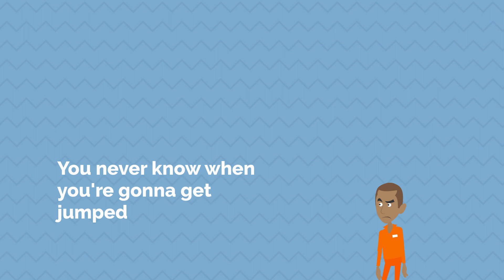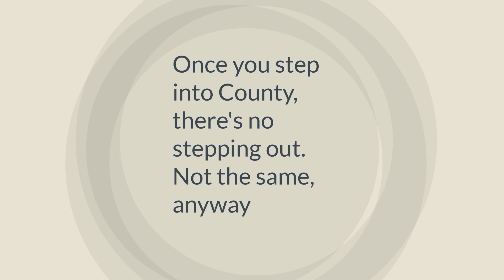ep. 73 - 😱The First 48 Inside County Jail!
Dive into the reality of the first 48 hours in County jail with our latest animated video. Join Carlos as he shares his raw, unfiltered experiences. This video is intended for informational and educational purposes, aiming to deter young individuals from making poor choices that could lead to incarceration.

for more resources and information.

Remember, knowledge is power. Stay informed, stay smart, and stay free.